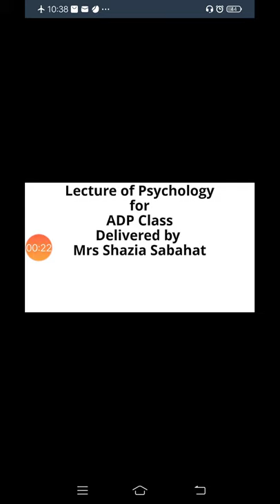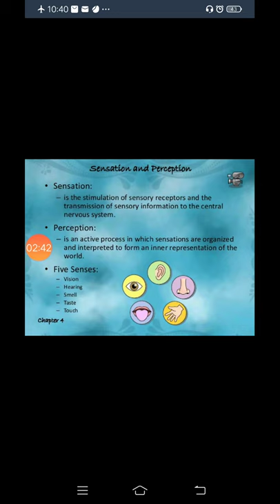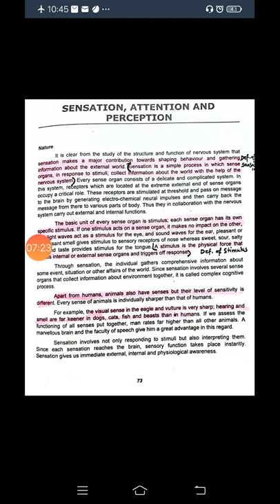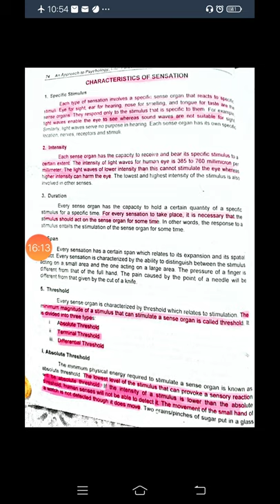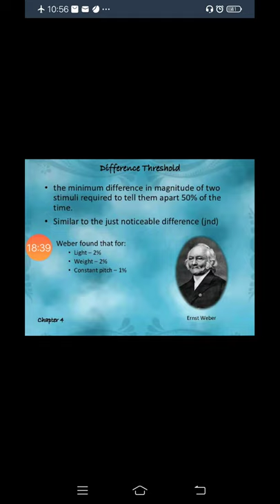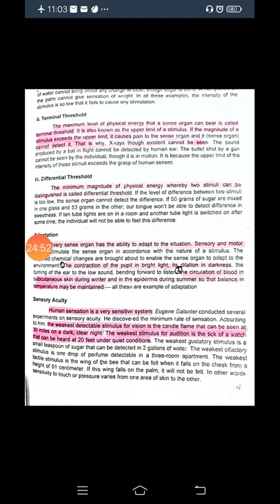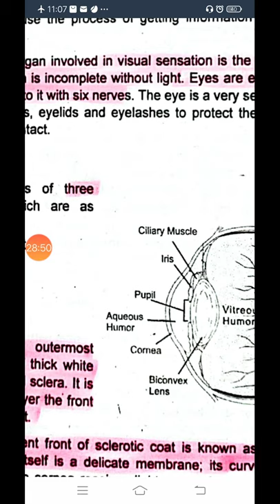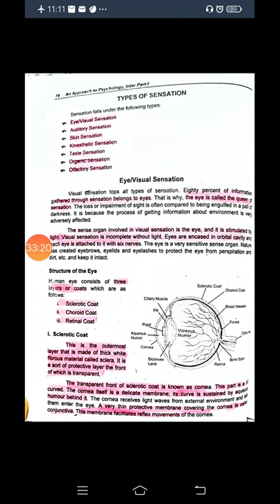Lecture of Psychology for ADP Class Delivered by: Mrs Shazia Sabahat